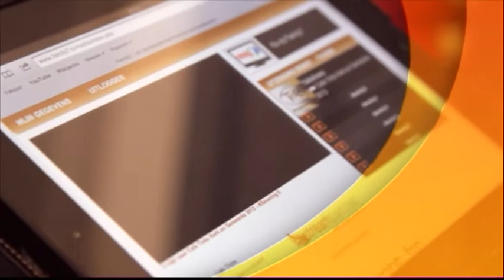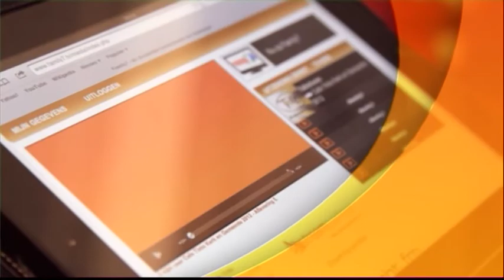Café Tinto, 30 oktober 2014, deel 3 - Theo Vreugdenhil